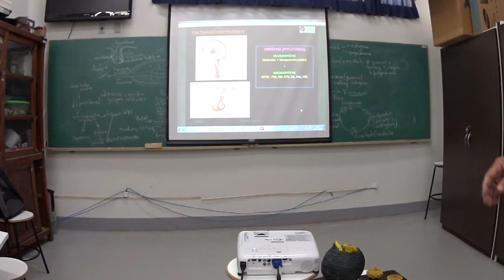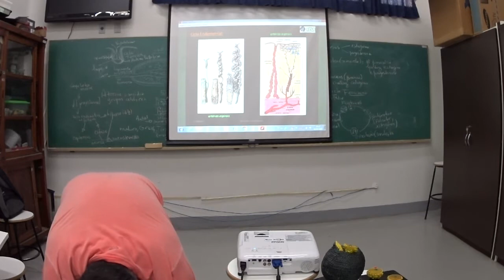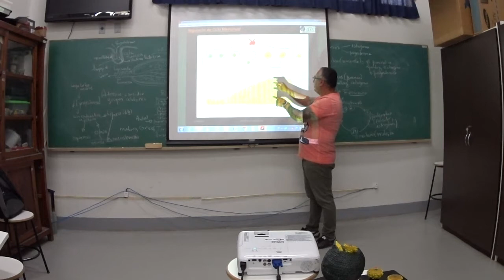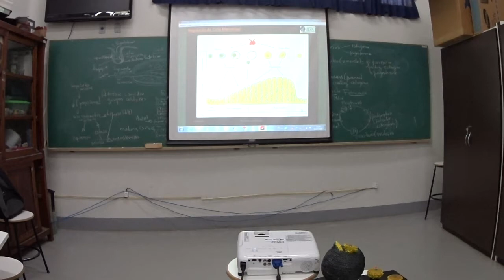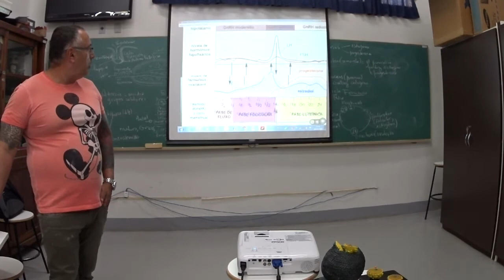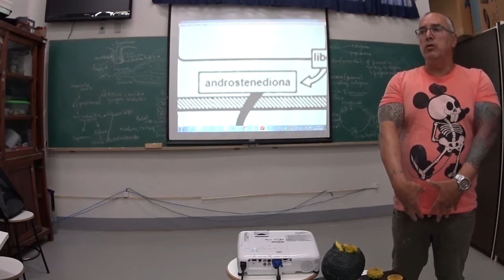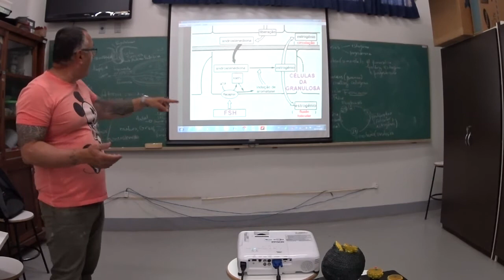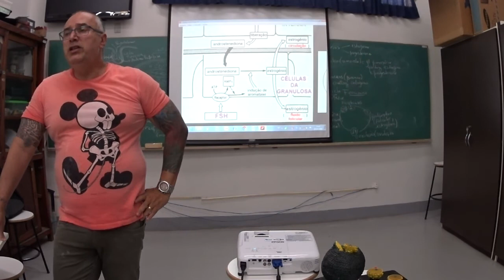Biologia UFLA 18. 2 - 12A - 10/09/18 - PARTE 3